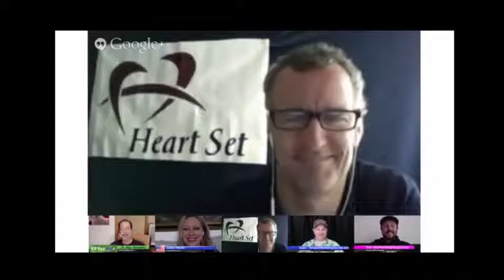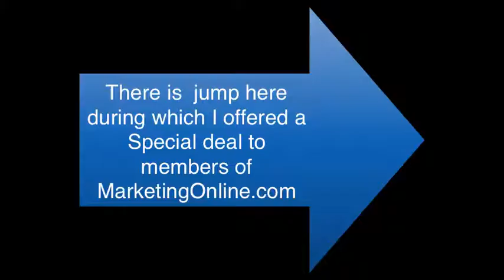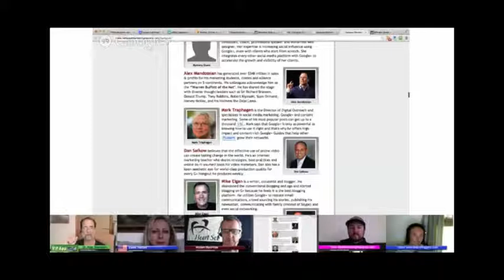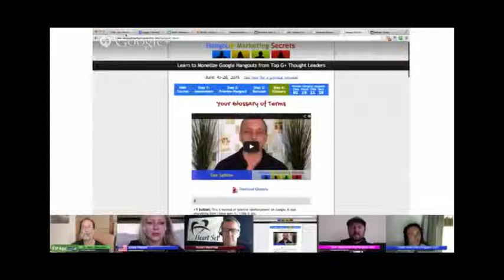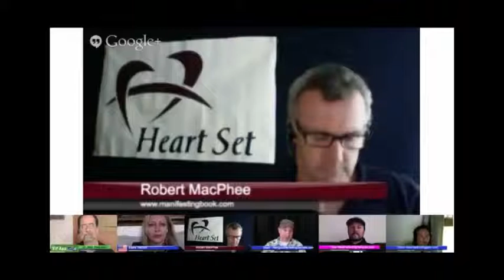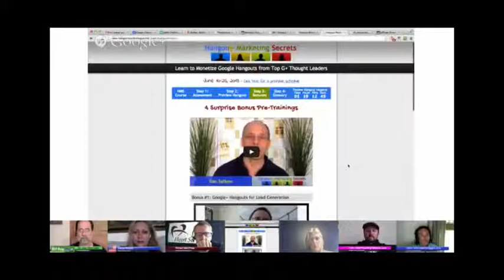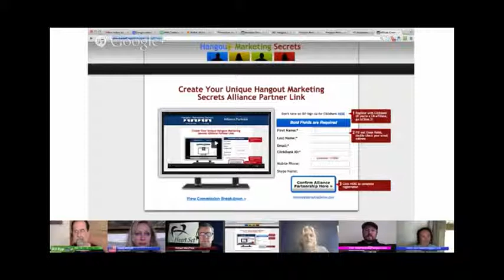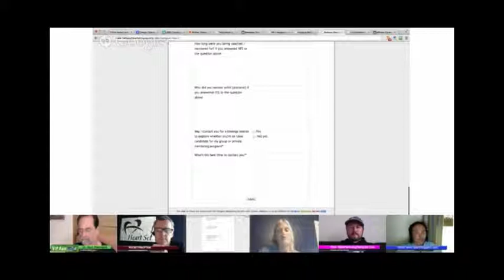Hangout Marketing Secrets - Members Conversation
Members of Maketing Online talk about the power of google hangouts online and how it can be used to benefit your business.

They also discuss the upcoming Hangout Marketing Secrets course and why access to it now for $200 is a steal.